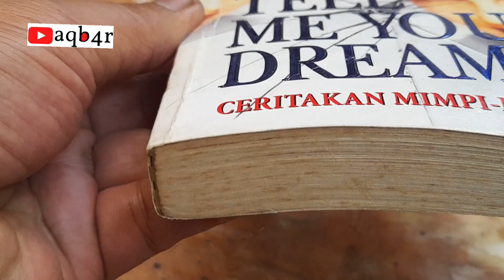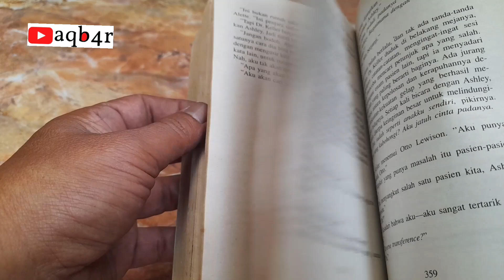Novel Sidney Sheldon Tell Me Your Dreams